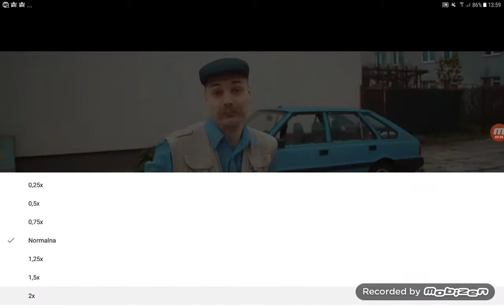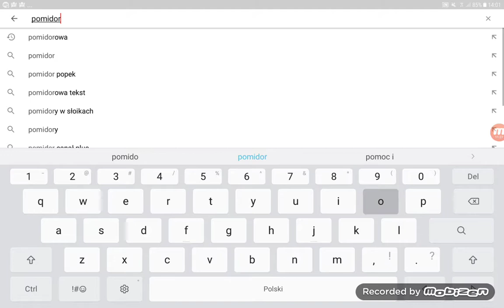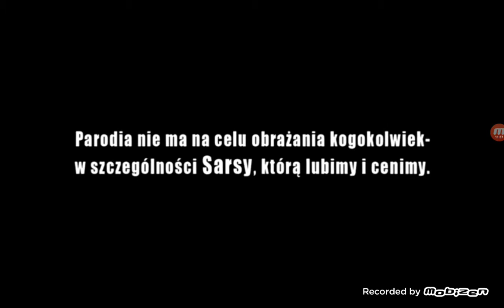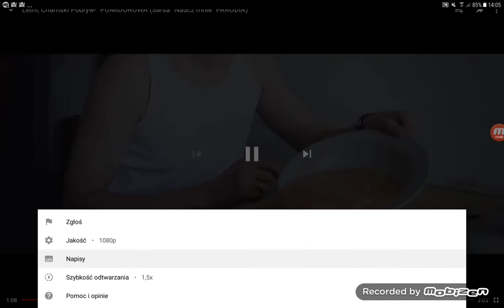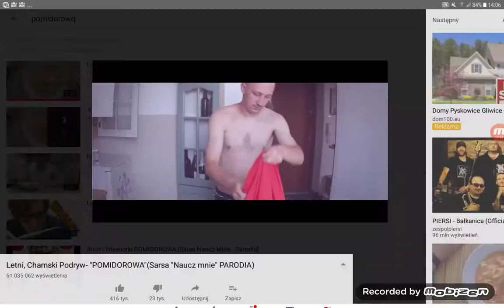Śpiewam sławne piosenki z Internetu